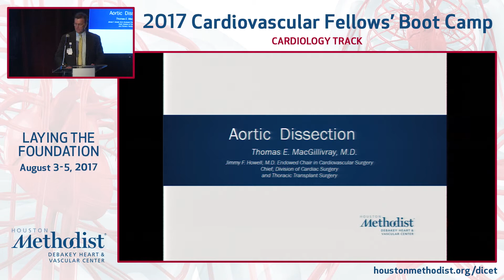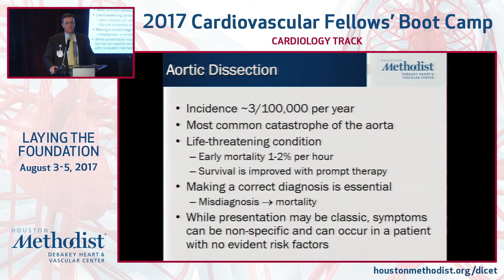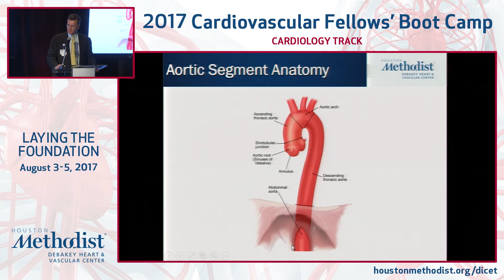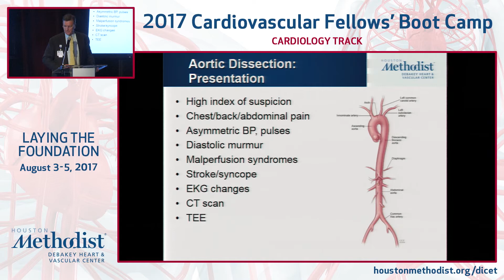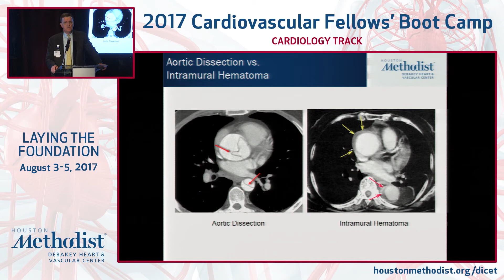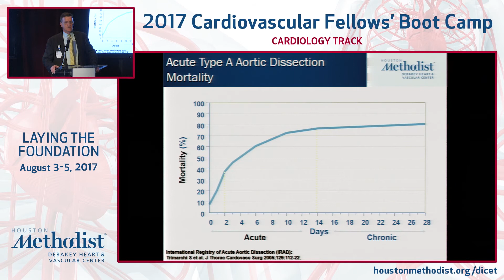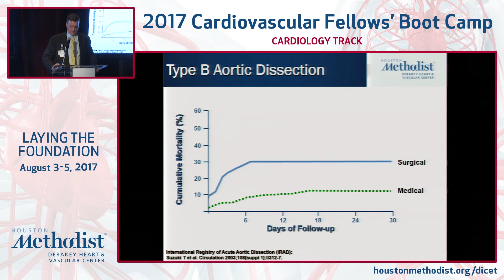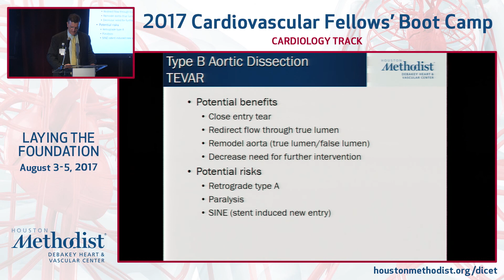Thoracic Aortic Dissection (Thomas MacGillivray, MD)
SESSION 3 ▪ Critical CV Care